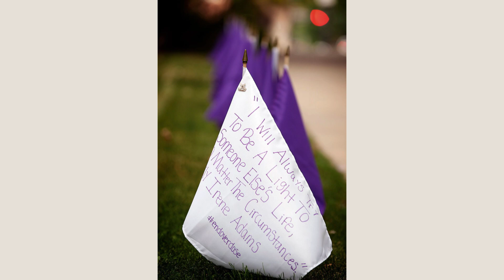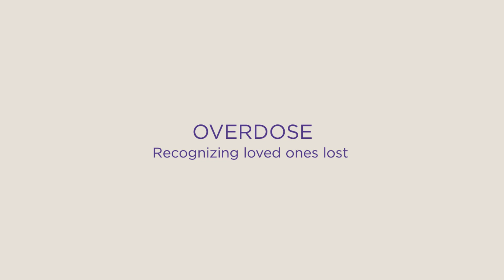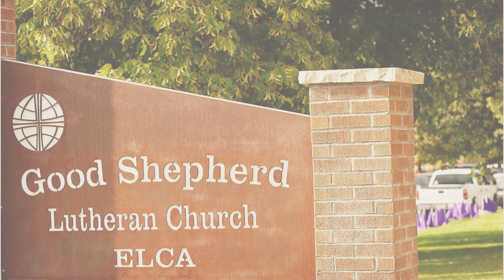International Overdose Awareness Day August 31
International Overdose Awareness Day is August 31. Purple flags were placed throughout the Roaring Fork Valley (Aspen - Glenwood Springs) Colorado in honor of somebody's SOMEONE
We love you Emily Irene Adams 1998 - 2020
Peer Support, Recovery Coach, Awareness Photography Outlets